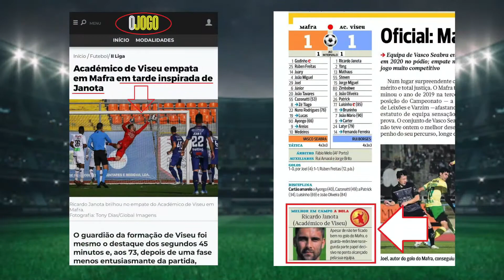Ricardo Janota Best Moments 2019/2020